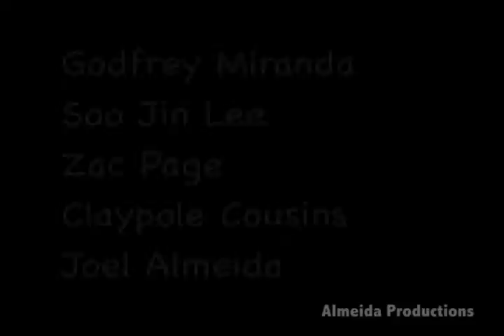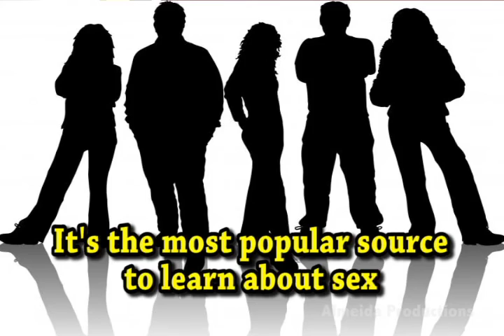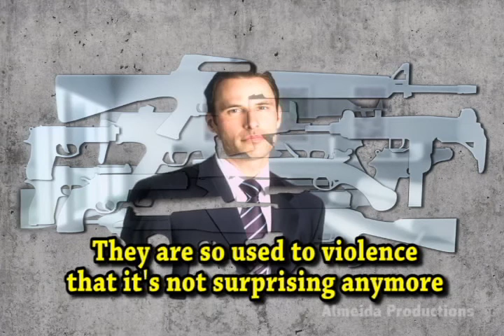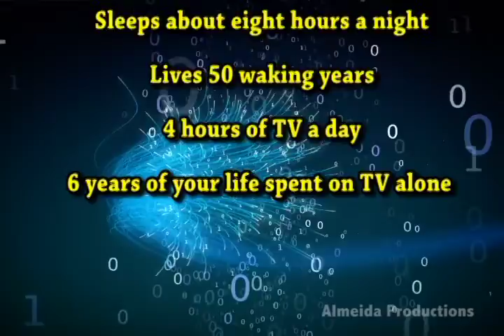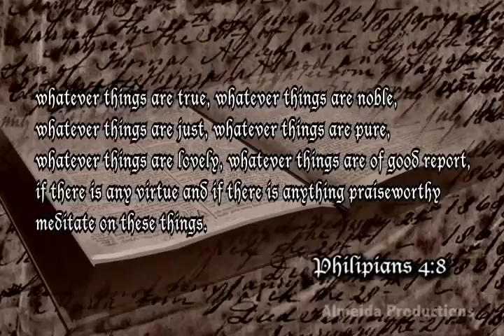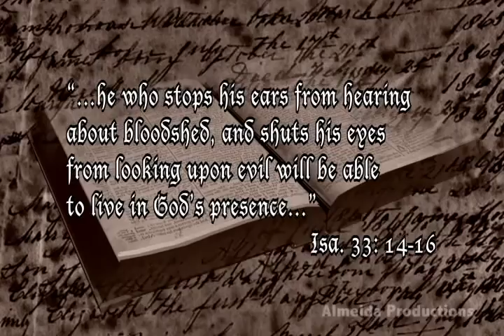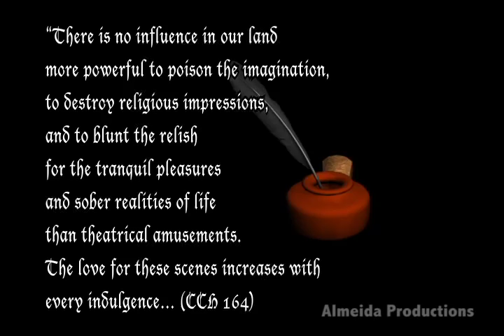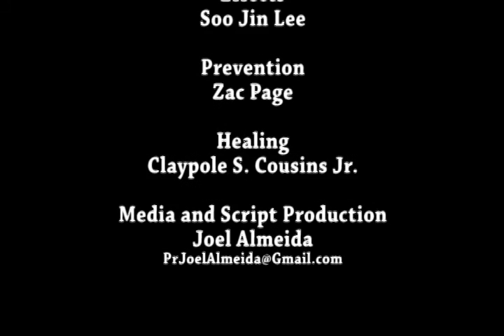Youth Ministry Video Project - Allan Walsh Class - The Power of Media (TV)